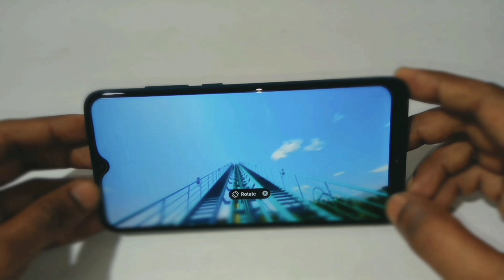3 Simple & Fun Life Hacks|M4 Tech